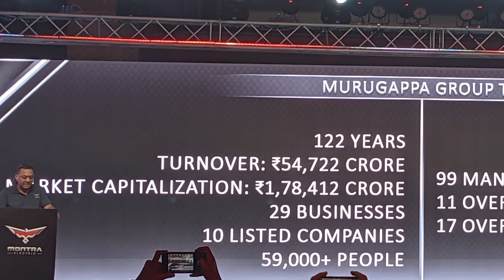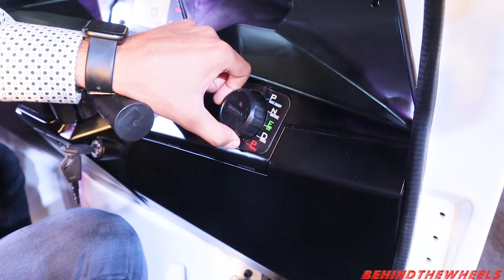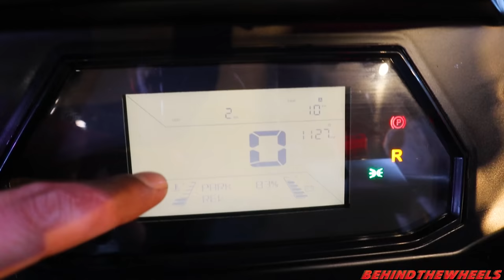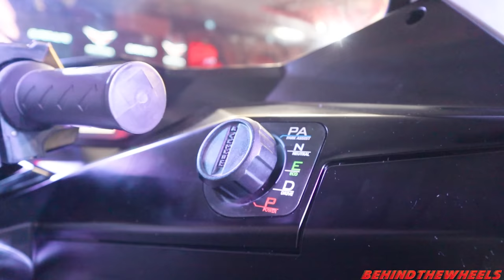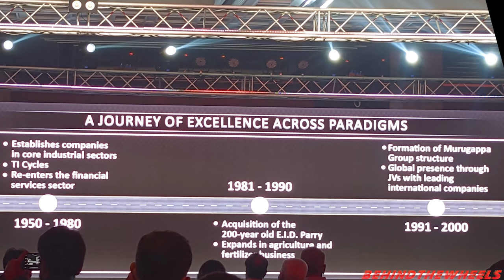New Launch l Montra Electric Super Auto Review | Walkaround | Specifications and full details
The Murugappa group, a 122-year+ legacy finally tried to debut in the EV three-wheeler market which is supposed which is predicted to be completely electric by 2030.

We got this opportunity to attend the live event in Chennai. The grand event was very fascinating as the montra super auto is.

This comes with an amazing 197 + km of ARAI certified range in a 10 kWh battery variant which cost slightly above 3.5 lakh post-subsidy. While the range starts from 3.02 lacs for the soft top variant with 155 km+ of ARAI certified range.

The highlight of this 3W e-rickshaw is the best space management I have seen recently which includes dedicated boot space for the luggage and enormous head and legroom for the passengers on board.

This is mostly made of steel rather than fiber which makes it strong body material. The seat comfort seems to be great so as does the ride quality but we did not get a chance to drive one.

Do let me know what you think about this EV which comes with 3 years of warranty.
Also,
TI Clean Mobility, part of the diversified conglomerate Murugappa Group unveiled Montra Electric 3W Auto marking its foray into the electric vehicle three-wheeler segment, according to a top company official.

TI Clean Mobility, a subsidiary of Tube Investments of India (TII) had earmarked Rs 200 crore for the new venture, according to TII Executive Chairman Arun Murugappan.

The products would be manufactured at the company's facility in Chennai, aimed at serving the domestic market initially.

Do comment if you need any other information like price, specification or mileage, engine, payload, or similar things.

Wear a helmet, wear a seat belt, and stay safe.

To chat and open discussions on vehicles join our WhatsApp group